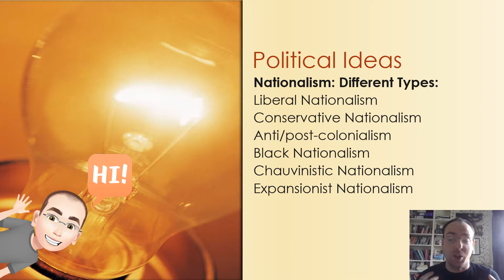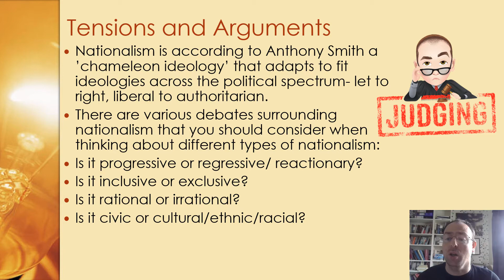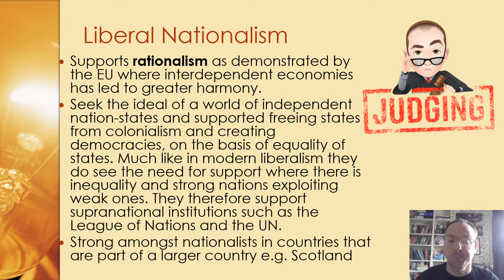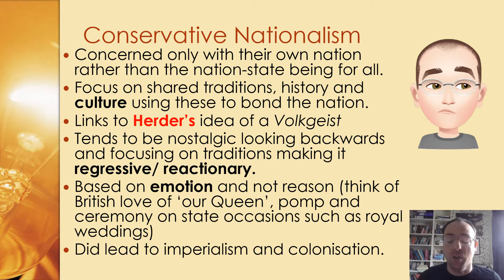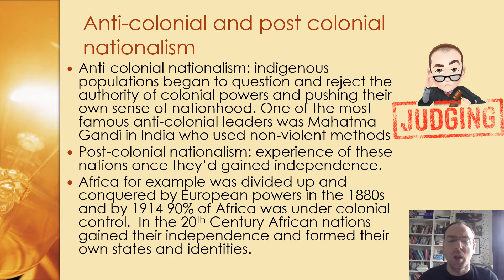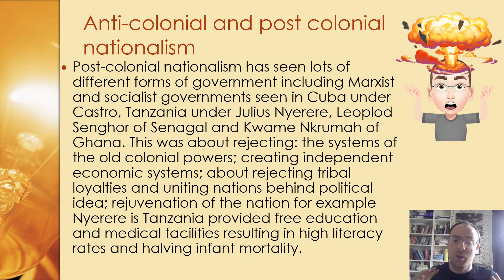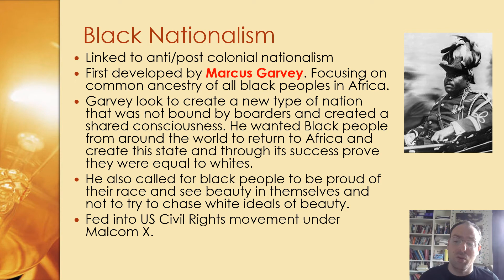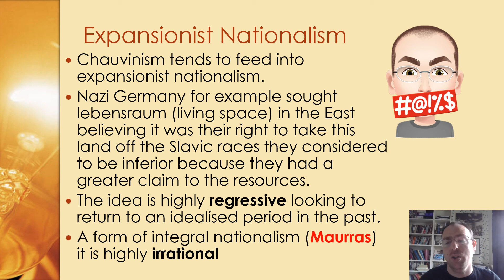Political Ideas Nationalism Different types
In this video I look at the different types of nationalism:
Liberal Nationalism
Conservative Nationalism
Anti/post-colonialism
Black Nationalism
Chauvinistic Nationalism
Expansionist Nationalism
There are many differences and conflicts between them.  This video is part of my Political Ideas Playlist for A Level Politics.